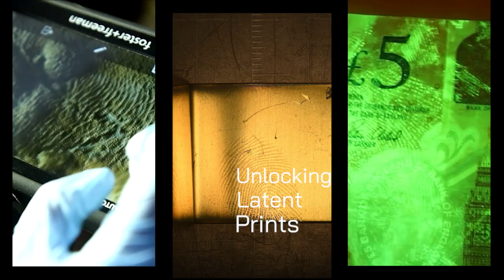Unlocking Latent Prints Forensic Webinar Promo - foster+freeman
In this webinar we will be asking the question: Can we really develop finger marks without chemical treatment?

We will discuss the theory behind chemical free fingermark development. We will go in-depth into the process, explaining the idea and the benefits/disadvantages of chemical free fingermark development.

We will demonstrate this theory in action with our products. Showing you how to develop fingermarks without chemicals using foster+freeman products effectively. We will have a 30 minute Q+A session where wee will answer any questions you have!